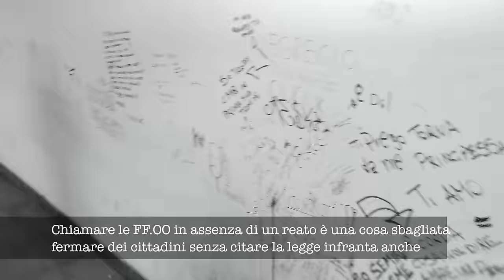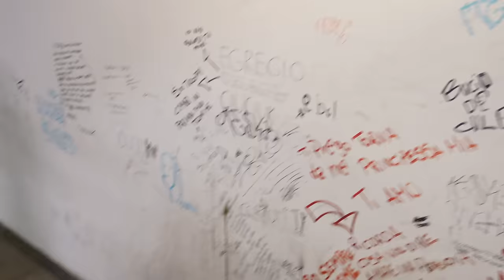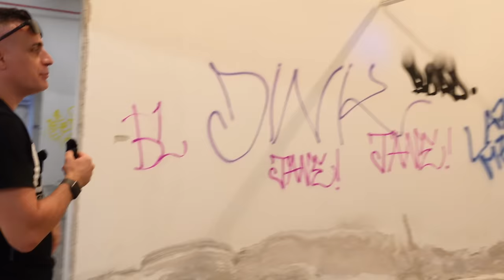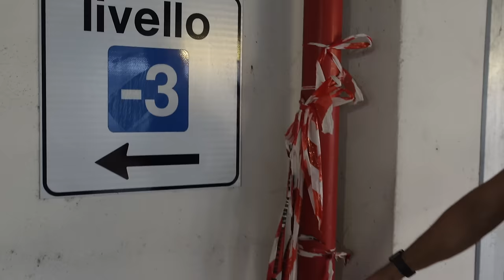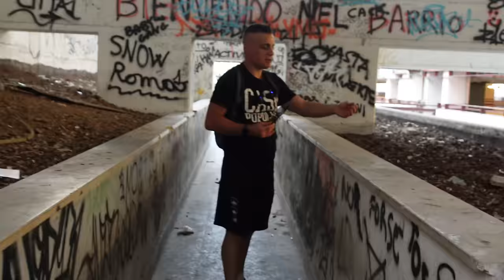Bloccato mentre filmavo il Pericolo e Degrado nel parcheggio sotteraneo pubblico del Comune Roma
Su segnalazione di alcune persone sono andato in un pubblico parcheggio di scambio di proprietà del comune di Roma e andando nel terzo livello ho trovato un inferno , tutto abbandonato , tutto vandalizzato , gente che ci viveva , consumo di alcolici e sostanze e molto altro , un posto pericoloso e pericolante.
Purtroppo mentre documentavo un luogo che abbiamo pagato tutti con le nostre tasse, mi è stato intimato di smettere di riprendere , perchè era un sito privato, cioè un parcheggio pubblico a libero accesso di proprietà del comune di Roma improvvisamente è diventato un sito privato , a far valere questa tesi due vigilantes inviati dalla centrale che eseguivano gli ordini , nonostante le mie rimostranze mi hanno che avrei dovuto aspettare le forze dell'ordine.
Fatemi sapere altri luoghi di degrado in modo che io possa visitarli.